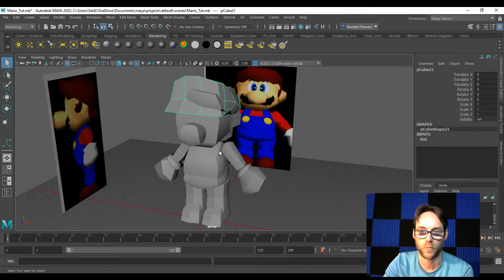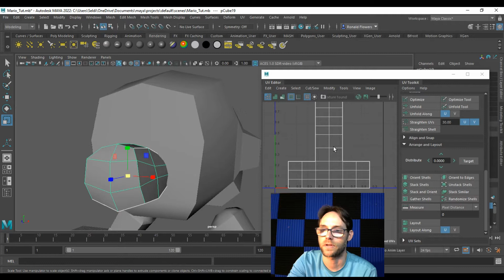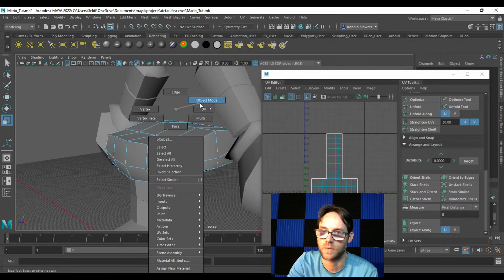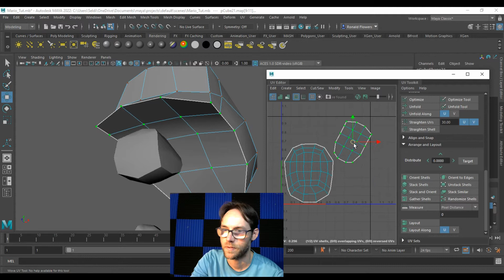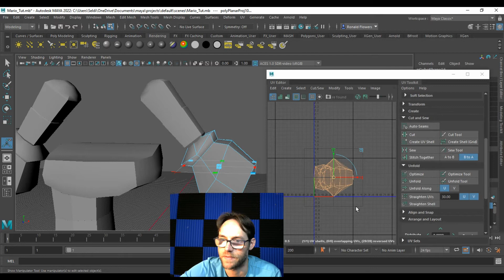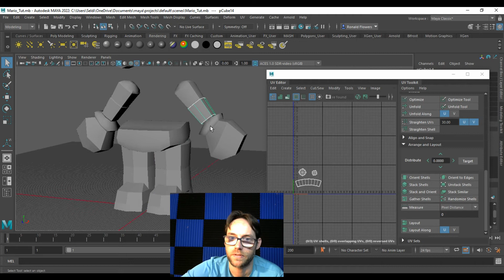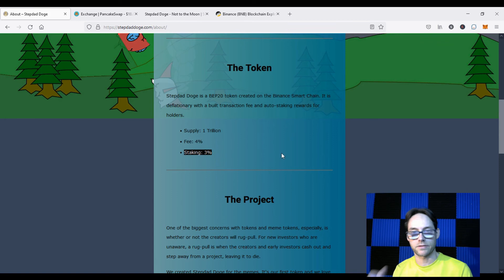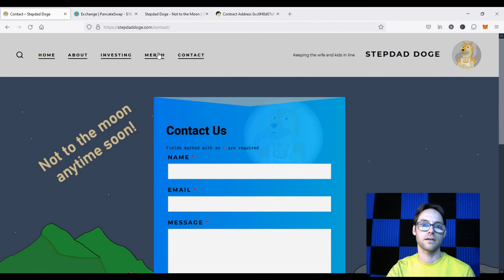Beginner - Making Mario - Part 7 (UVs)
In this tutorial, we will create Mario's UVs.

The Guardians: Path of Ascension

The Life and Times of Dinah Marton